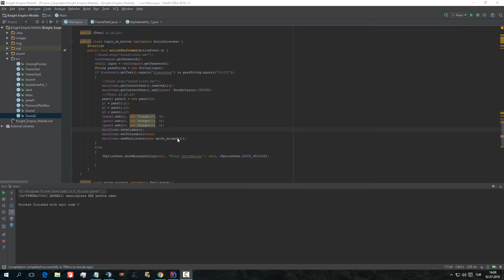Mobil Ko ikinci demo